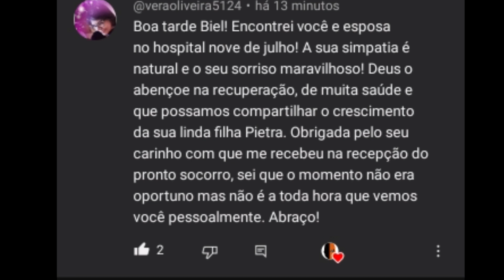Biel recebe mensagem de fã que o encontrou pessoalmente